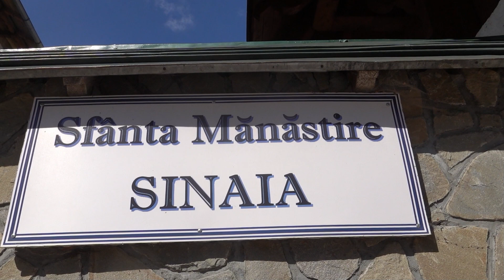Rumänien Tag 4 - Sinaia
Tag 4 mit Besuch des Klosters